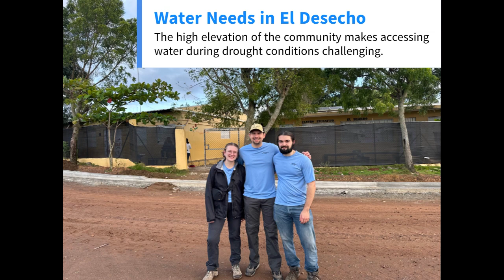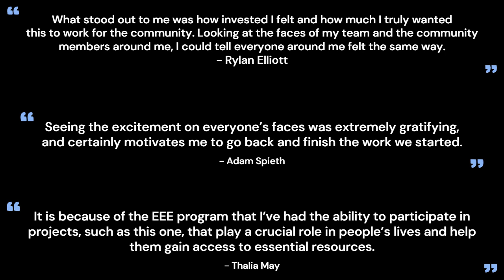Rylan Elliott, Thalia May, and Adam Spieth - Water Systems in the Dominican Republic